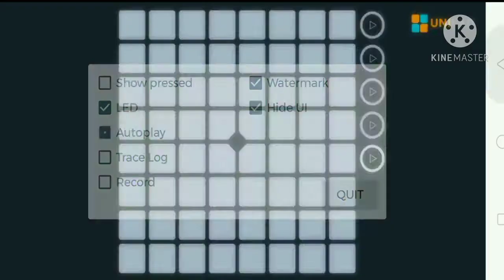UniPad ||IPHONE RINGTONE!|| HIDE UI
•Project file